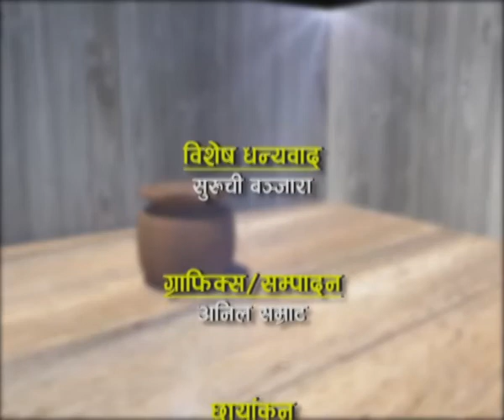Madani By Arjun Raj With Director Producer Cameraperson Raju Kc